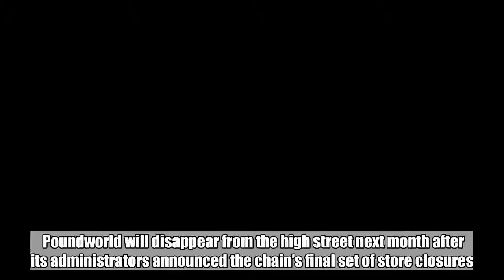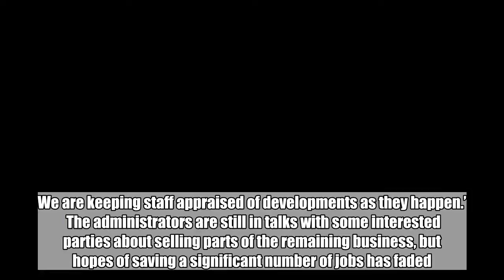All of Poundworld's shops to close by next month affecting 2,339 jobs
Poundworld will disappear from the high street next month after its administrators announced the chain’s final set of store closures.  Deloitte has said all of Poundworld’s stores will likely close by August 10, affecting 2,339 staff.  it’s understood the budget retailer is also closing its warehouse and distribution network, alongside its head office in Normanton, West Yorkshire, leading to the loss of 300 jobs.  Administrators have announced the closure of 145 Poundworld stores already.  Poundworld fell into administration on June 11, putting more than 5,100 jobs at risk across its 335-store portfolio.  Deloitte has been announcing tranches of store closures over the past two weeks after failing to find a buyer for the whole business.  Clare Boardman, joint administrator at Deloitte, said: ‘We would like to thank all the employees for their continued support and commitment during this difficult time. We are keeping staff appraised of developments as they happen.’    The administrators are still in talks with some interested parties about selling parts of the remaining business, but hopes of saving a significant number of jobs has faded.  Deloitte has turned down a bid from company founder Chris Edwards, who was looking to save a raft of stores and safeguard around 3,000 jobs.  The founder of rival Poundland, Steven Smith, has also been linked to a bid to salvage part of Poundworld out of administration.  The collapse came amid decreasing footfall, rising costs and weak consumer confidence.  The budget retail chain, formerly owned by TPG Capital, is one of a number of retailers to call in administrators this year, with Toys R Us and Maplin disappearing from UK high streets.  The Gaucho restaurant group also fell into administration on Thursday, with the Cau chain being closed immediately, leading to the loss of 540 jobs.  Got a story for Metro.co.uk?